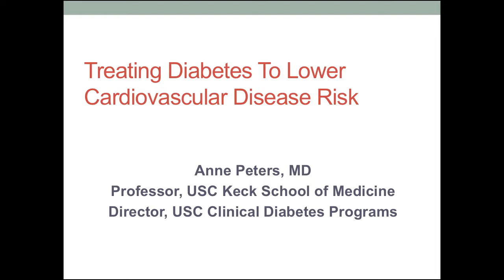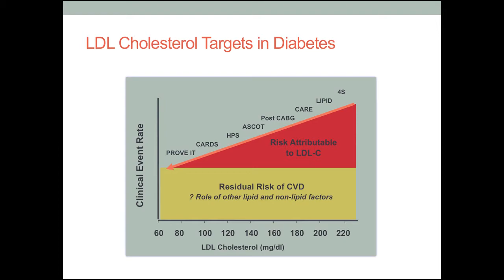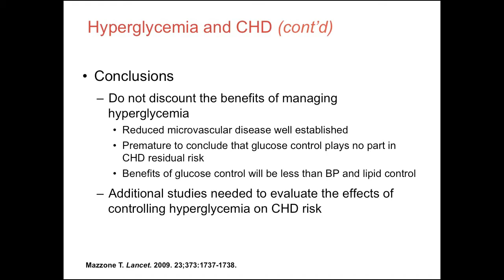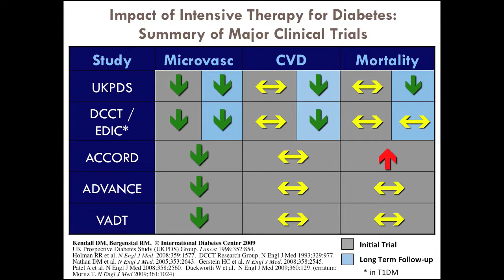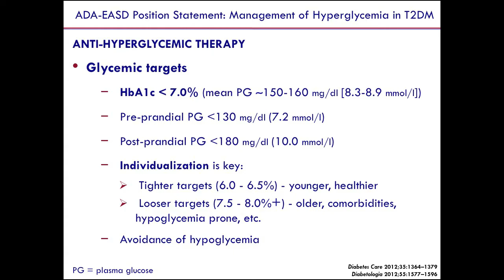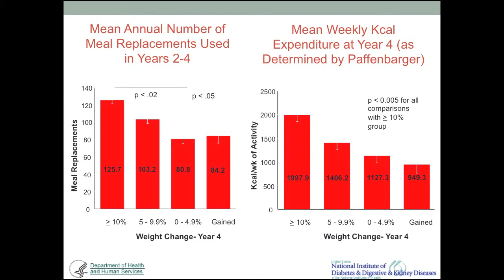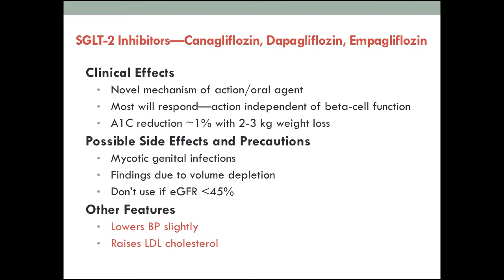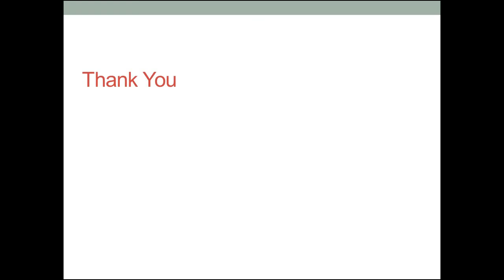Treating Diabetes to Lower CVD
Anne Peters, MD: How to Prevent Heart Disease in Patients with Diabetes